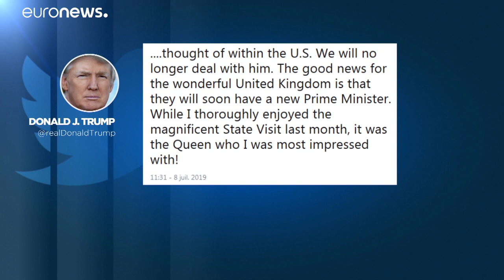ماي تؤكد دعمها لسفير بلادها في واشنطن وترامب يصفه بـ"المخبول"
الخلاف بين الدولتين الحليفتين نشب هذه المرة عقب تسريب صحيفة بريطانية يوم الأحد مذكرات أرسلها داروك إلى لندن وقال فيها إن إدارة ترامب "لا تؤدي واجباتها كما ينبغي" وإنها "خرقاء من الناحية الدبلوماسية وتفتقر للكفاءة".